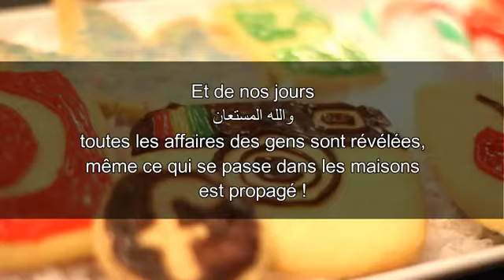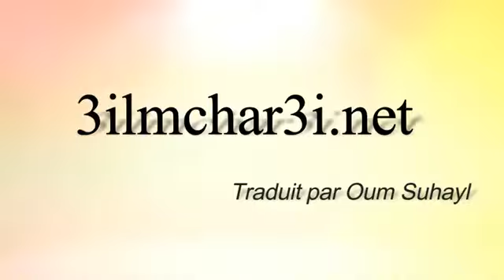Étaler sa vie sur les réseaux sociaux - Cheikh Souleyman Ar Ruheyli حفظه الله